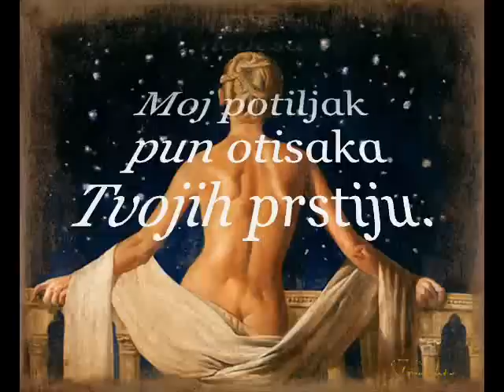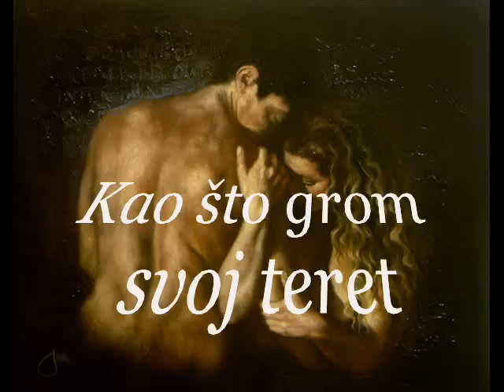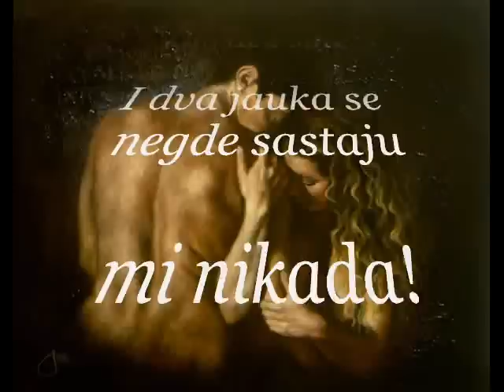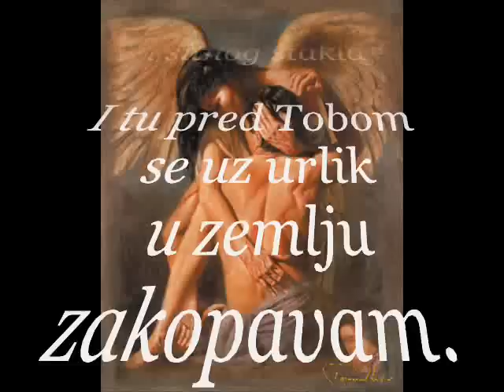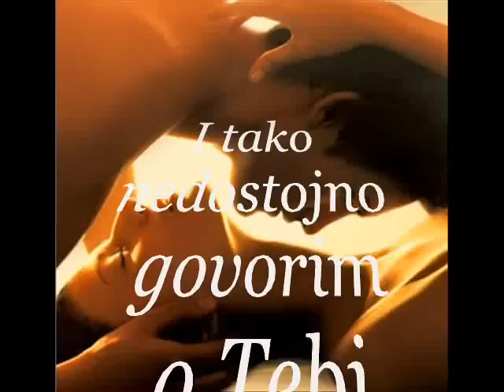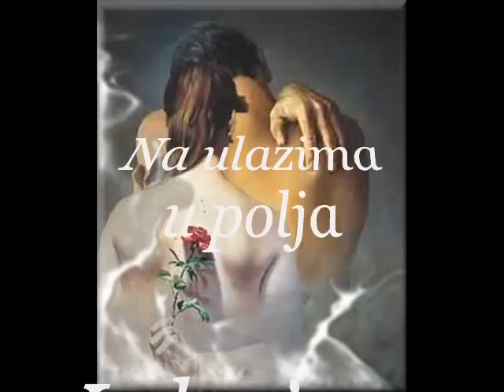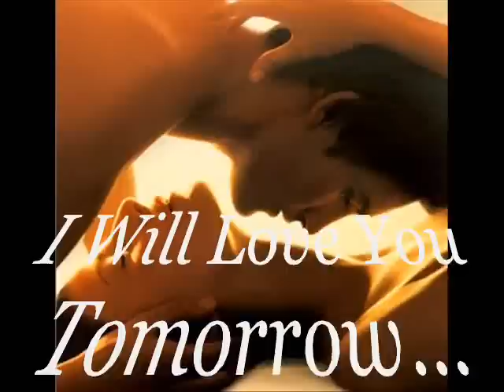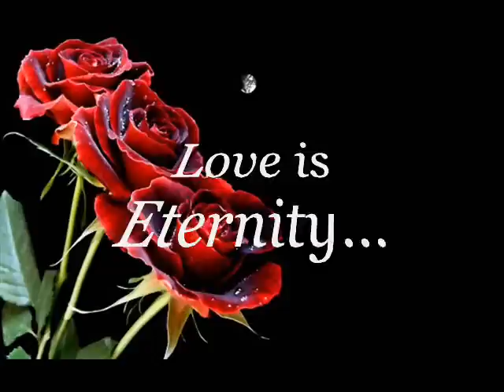Poezija Matija Bećković - TI SI MOJA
Prostori kao akvarijumi i pošumljena nebesa
Moj potiljak pun otisaka Tvojih prstiju.

Moje srce dignuto u termometru kao krv u zločincu.
Moj jauk oberučke zavitlan u nebesa kao kladivo

Evo vraća mi se kao ptica pogođena strelom

Rastu zelene uši zidova visoko kao bršljeni

Manijak u bašti ždere pomrčinu

Dete ugrožno svetlošću  tačko veća od kruga u kome si
Kao što su nebesa topla od jedne malaksale ptice

Kao što mrtvaci odolevaju želji za bližnjima

Kao što grom svoj teret u nebu istovara

Kao što ljubavnici učiniše zemlju toplom i tako blagotvornom

Idealni neskladu, ljubljena
U imaginarnom avionu nad mojim ponorima

Izmišljajući, ja Te učinih nemogućom.

Uzalud smo zajedno kao dve šine
I dva jauka se negde sastaju mi nikada!

Moja mašta na nekoj drugoj planeti izaziva požare
A u istom trenu je pred Tobom tako savršeno nemoćna

Lažni i istinski pesnici u istim bolovima

Već sam vazduhu već sam vodi probio uši pričama o toj ženi
I sve što je patilo mora da je na mojoj strani!

Poklanjam Ti svoje uši od hroma i sitnog stakla
I tu pred Tobom se uz urlik u zemlju zakopavam.

Plod se u Tebi rasplamsava posle ljubavi.

Sve je manje mog srca kao mastila u mastionici

Nečitkim rukopisom, okolnim brdima, susednim državama,
Čime god stignem ja Te opisujem

I tako nedostojno govorim o Tebi
Različitoj od svakog poređenja.

Ali uvek postoji nada
Na ulazima u polja
Izdvojena kao ludnica

Poezija: Matija Bećković
Muzika: Concerto No.9 in Flat Major, K.271Jeunehomme Andantino, MOZART